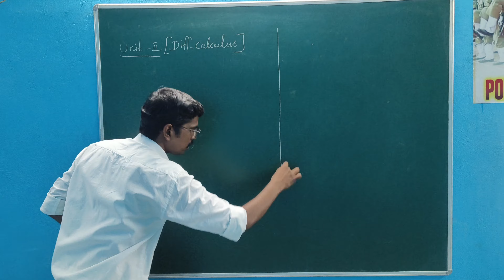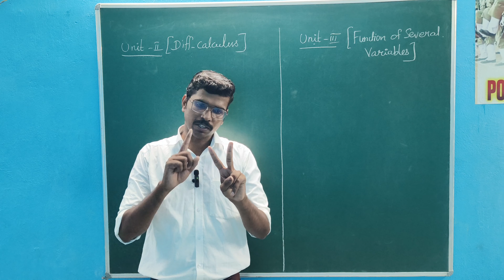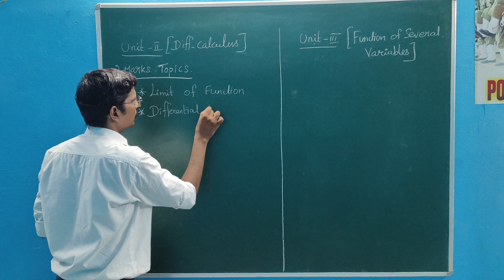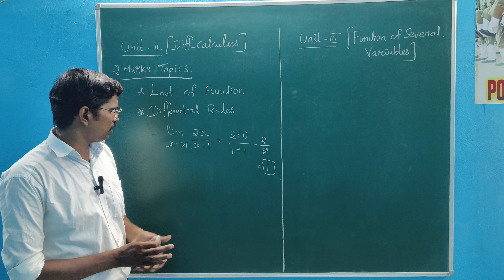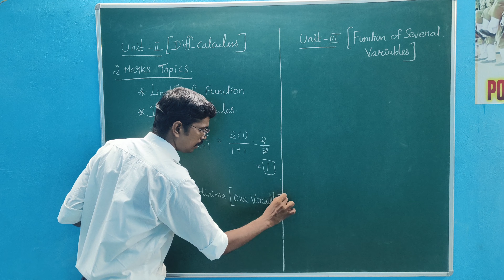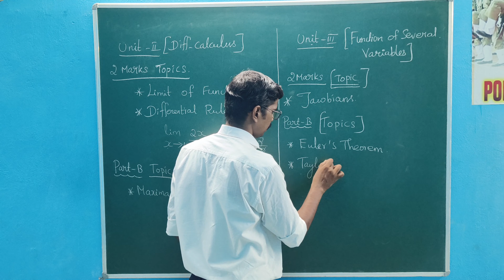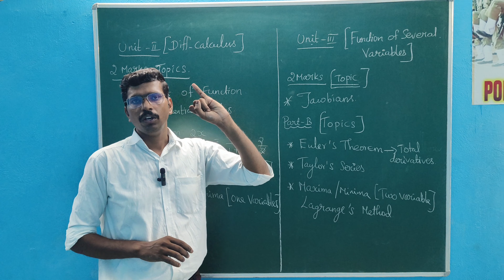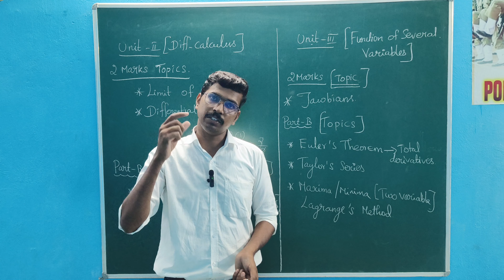Matrices and Calculus | MA 3151 | Step Marks Tricks | Unit-II and Unit-III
Matrices and Calculus MA3151
 Anna University Syllabus

UNIT I MATRICES
Eigenvalues and Eigenvectors of a real matrix – Characteristic equation – Properties of Eigenvalues and Eigenvectors – Cayley - Hamilton theorem – Diagonalization of matrices by orthogonal transformation – Reduction of a quadratic form to canonical form by orthogonal transformation – Nature of quadratic forms – Applications : Stretching of an elastic membrane.

UNIT II DIFFERENTIAL CALCULUS

Representation of functions - Limit of a function - Continuity - Derivatives - Differentiation rules (sum, product, quotient, chain rules) - Implicit differentiation - Logarithmic differentiation - Applications : Maxima and Minima of functions of one variable.

UNIT III FUNCTIONS OF SEVERAL VARIABLES

Partial differentiation – Homogeneous functions and Euler’s theorem – Total derivative – Change of variables – Jacobians – Partial differentiation of implicit functions – Taylor’s series for functions of two variables – Applications : Maxima and minima of functions of two variables and Lagrange’s method of undetermined multipliers.

UNIT IV INTEGRAL CALCULUS

Definite and Indefinite integrals - Substitution rule - Techniques of Integration : Integration by parts, Trigonometric integrals, Trigonometric substitutions, Integration of rational functions by partial fraction, Integration of irrational functions - Improper integrals - Applications : Hydrostatic force and pressure, moments and centers of mass.

UNIT V MULTIPLE INTEGRALS

Double integrals – Change of order of integration – Double integrals in polar coordinates – Area enclosed by plane curves – Triple integrals – Volume of solids – Change of variables in double and triple integrals – Applications : Moments and centers of mass, moment of inertia.